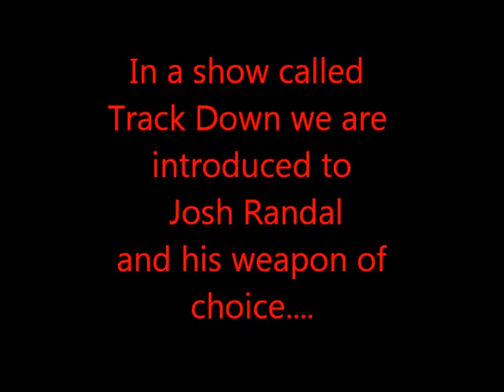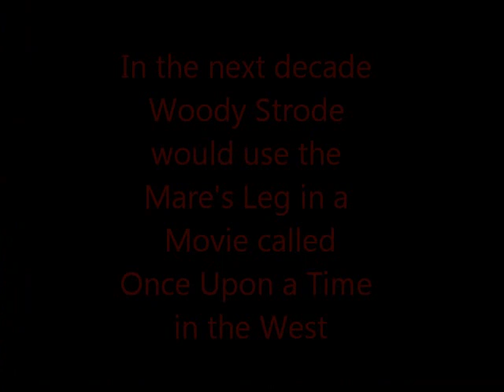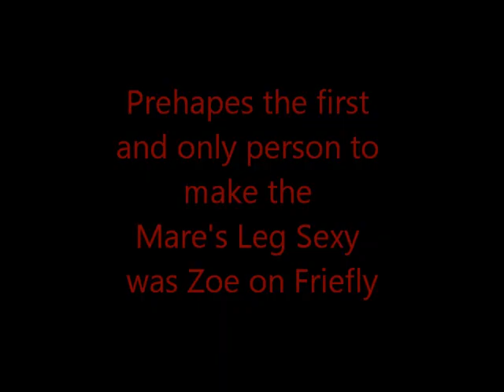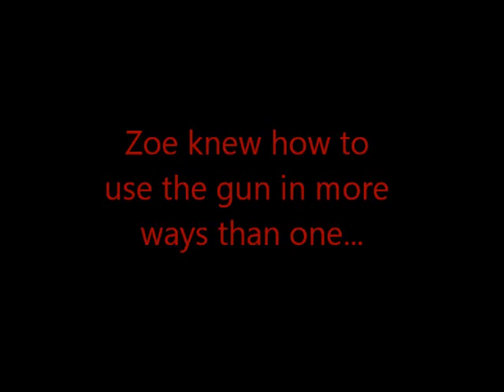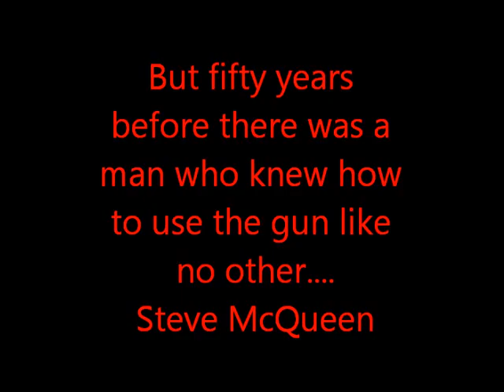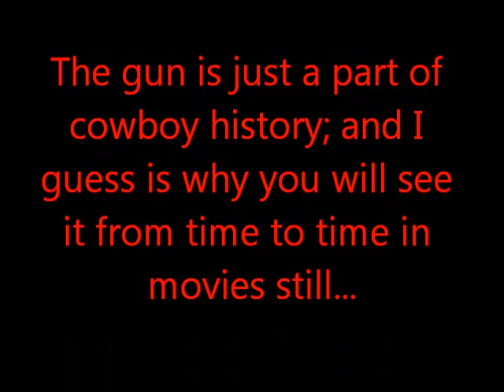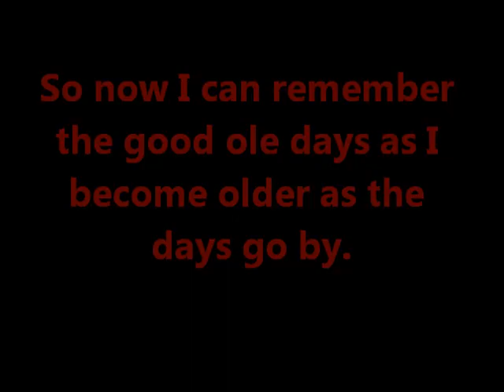A History of The Mare's Leg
Just a few of the TV shows and Movies the Mare's Leg has been in.